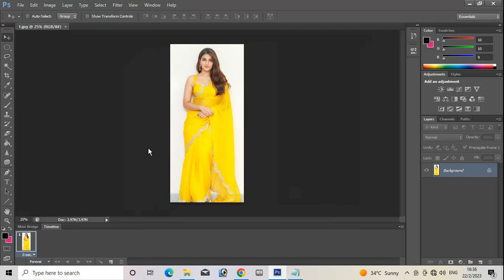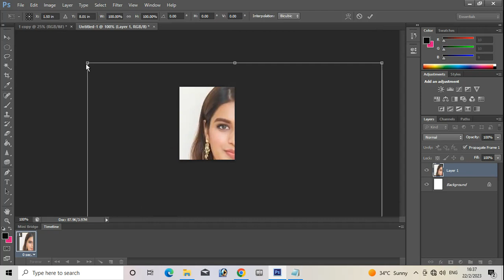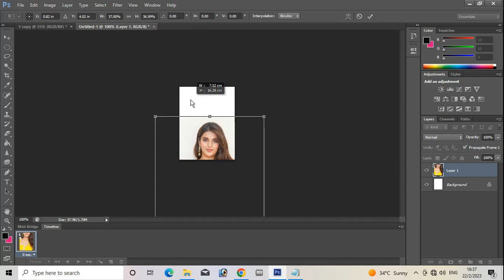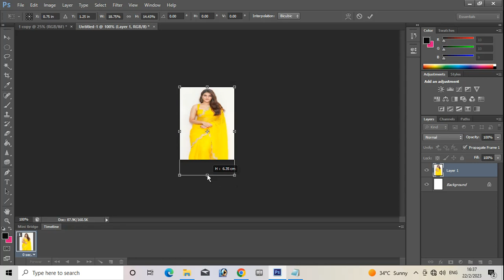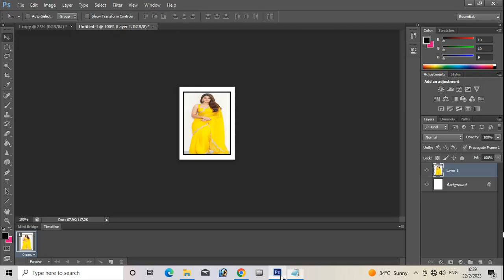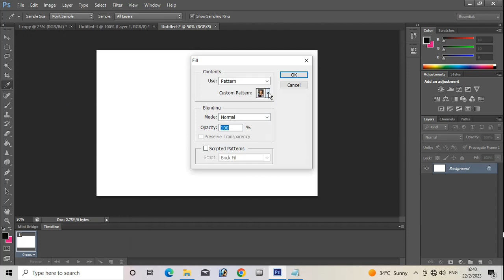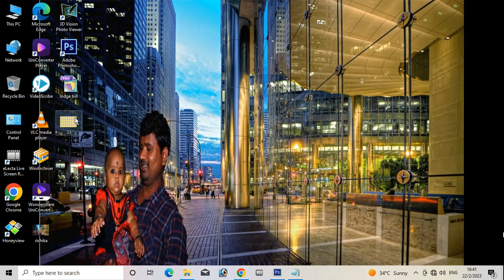design passport size photo using photoshop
How to design passport size photo using photoshop cs6 or 7 etc, for photoshop beginners it is very useful video. Here to Explained clearly and freshers also understand this concept